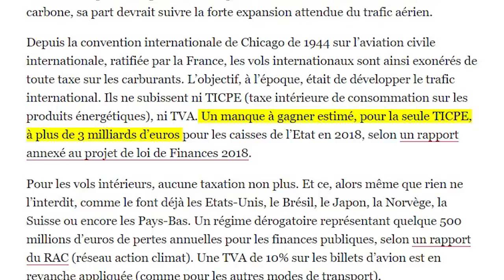AVION ET CLIMAT : FAUT-IL INTERDIRE LES PETITS TRAJETS ?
Avion et climat : quel est l’impact de l’avion sur le réchauffement climatique ? Quel est l’impact carbone de l’avion comparé au train ? C’est les réponses à ces questions qui ont amené les députés François Ruffin et Delphine Batho à proposer d’interdire les petits trajets facilement remplaçable par le train. Est-ce que c’est une idée d’extrémistes, un projet de djihadistes verts ?

Avant de voir ça, rejoignez-nous, sur notre nouveau groupe Facebook :)
On pourra y discuter plus simplement, et y partager plus d’infos et d’articles. On vous attends :)

Pourquoi interdire l’avion quand on peut le remplacer par le train SANS PERDRE TROP DE TEMPS ?

👉  Parce que l’avion pollue beaucoup, beaucoup plus que le train. 🛬 ❌  🚅 ✅

👉  Pour le même trajet, l’avion émet 46 fois plus de CO2 que le TGV. 46 fois + C’est énorme !

👉  Donc utiliser l’avion quand on peut faire autrement est un désastre pour le climat. Et si on faisait ce petit effort ensemble ?

Les sources de la vidéo : à venir